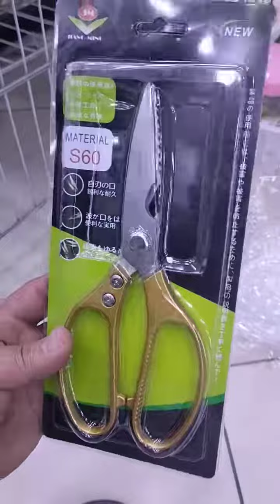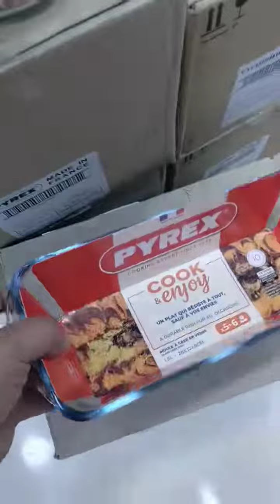AZ Maisonالمحل1 طريق البنك مقابل الفندق لالة يامنة بودواوالمحل2 طريق الحمايه المدنية بودواو بومرداس